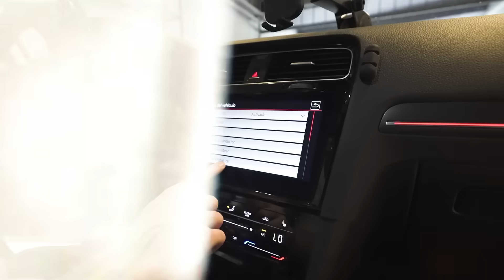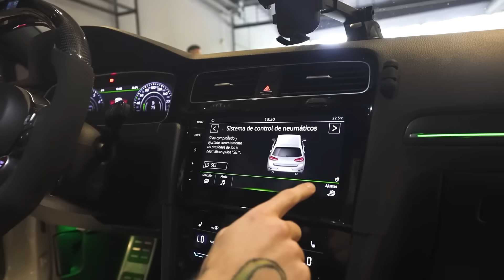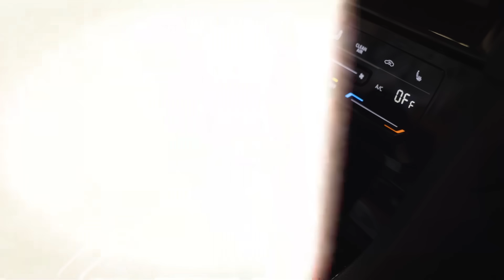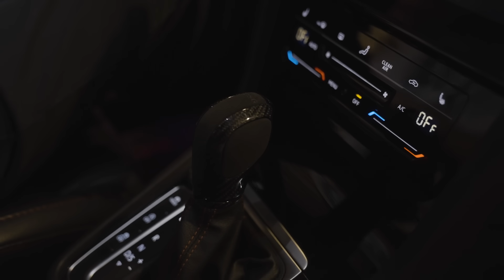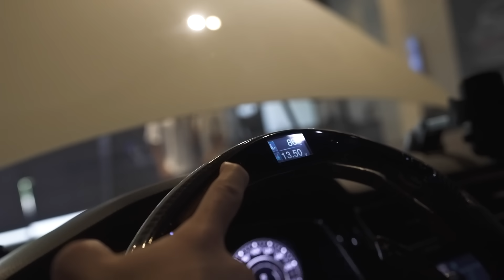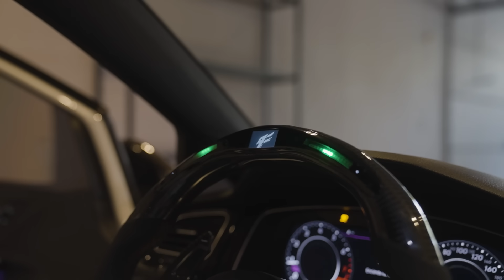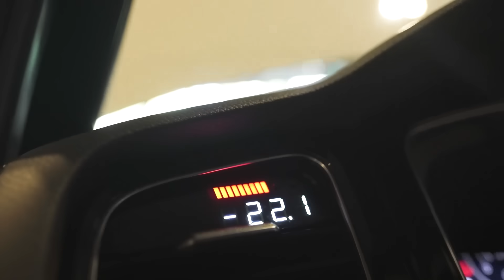EL GOLF MÁS EQUIPADO DE ARGENTINA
➜Tema de outro: Toda toda - Pikeno e Menor